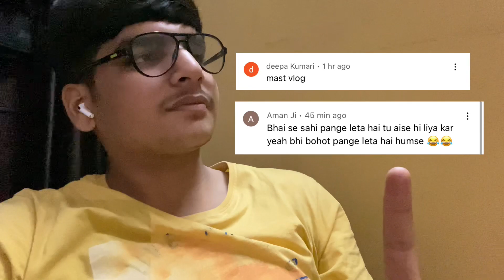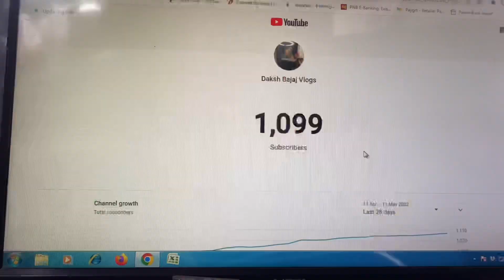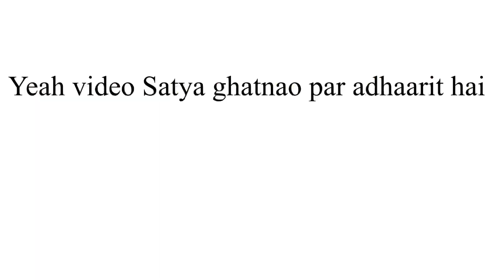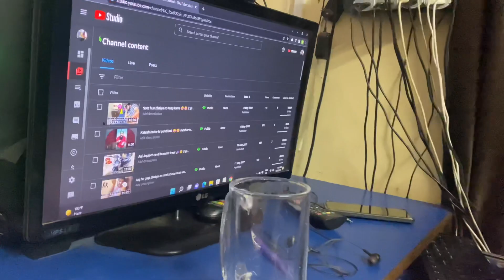Aaj tau ke sabne mill krr majje liye 😂🤣